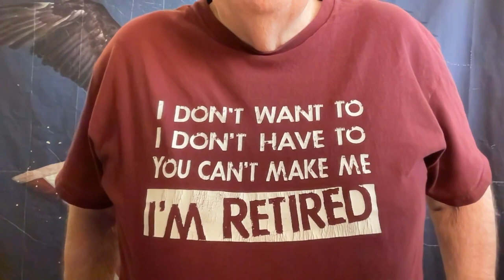Oliver Anthony - It's About Time - Reaction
Links

Amazon Music

118 videos
215,131,616 views
Joined 30 Jul 2020
United States

Share channel

Report user